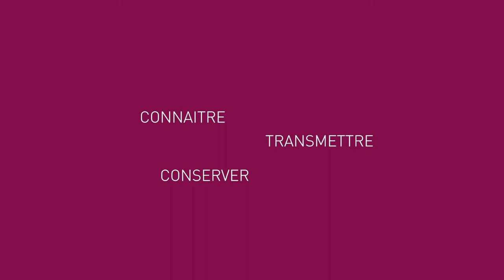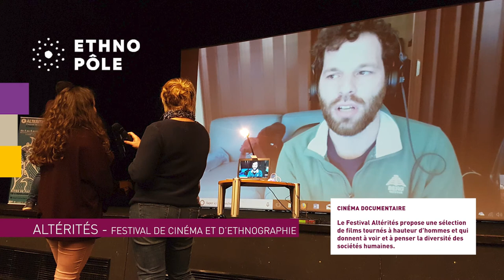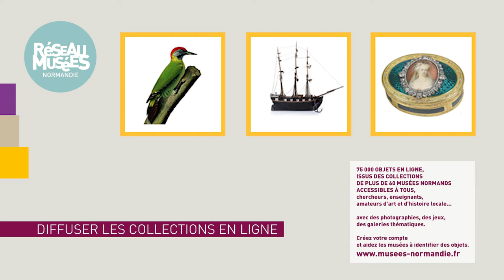La fabrique de patrimoines en Normandie en moins de 3 minutes